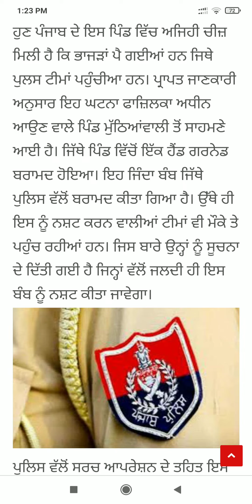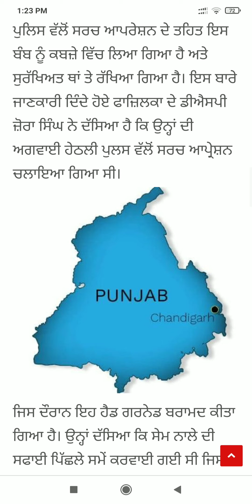Punjab News Live - Latest Punjab News - Bhagwant Mann - Breaking News of Punjab Politics